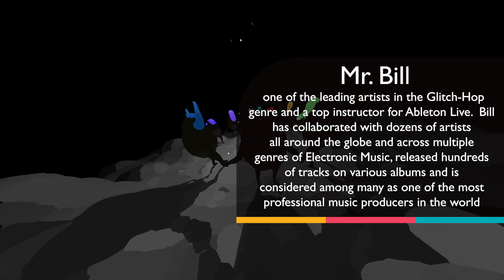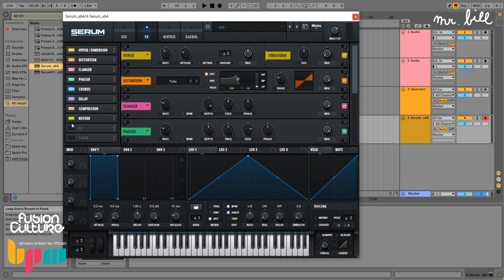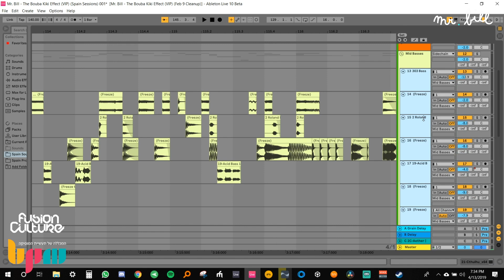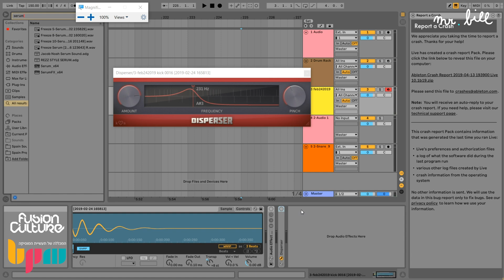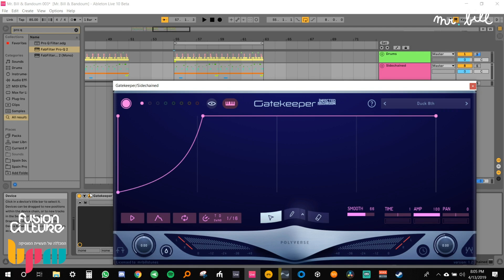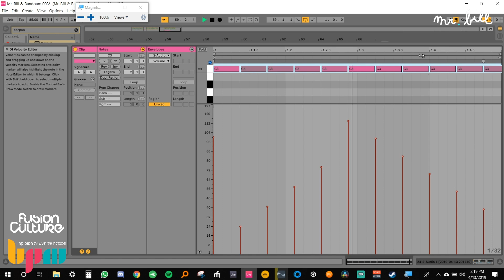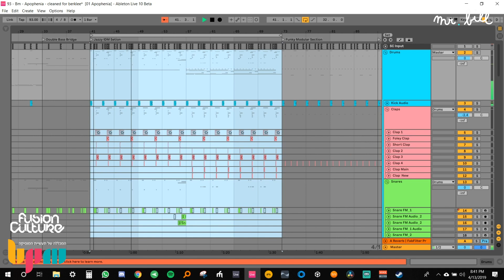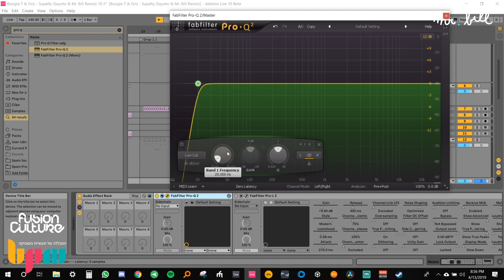Mr. Bill, Glitch & Electronic Music Production Masterclass @ BPM College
Mr. Bill is one of the leading artists in the Bass and Glitch-Hop genres and one of the top instructors for Ableton Live in the world. Bill has collaborated with dozens of artists across the globe, released hundreds of tracks over dozens of albums, and is considered among many crowds as one of the most professional producers alive. During the masterclass, Bill discussed his approach and evolution as a creator, while demonstrating his creative process with tips & tricks for creating music.

מיסטר ביל הוא אחד מאמני הענק בז׳אנר הבייס וה-Glitch-Hop ומדריך מוביל בעולם לתוכנת Ableton. ביל שיתף פעולה עם עשרות יוצרים מכל קצוות הז׳אנר האלקטרוני, שחרר מאות קטעים על גבי עשרות אלבומים ובחוגים רבים נחשב לאחד מהמפיקים המקצועיים ביותר שקיימים כרגע בעולם. במהלך הסדנה, סיפר ביל על התפתחותו ותפיסתו כיוצר, תוך כדי הדגמות חיות של תהליך היצירה ושיתף טריקים וטיפים מיוחדים ליצירה מוסיקלית.

לפרטים על לימודי הפקה אלקטרונית היכנסו לאתר או חייגו: 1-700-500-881